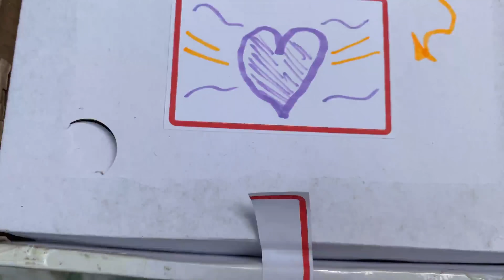PARÓDIA | BAMBOLÊ - CAMILA LOURES FT. WM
GOSTARAM DA NOVA PARÓDIA?
ENTÃO DEIXA BASTANTE LIKE!